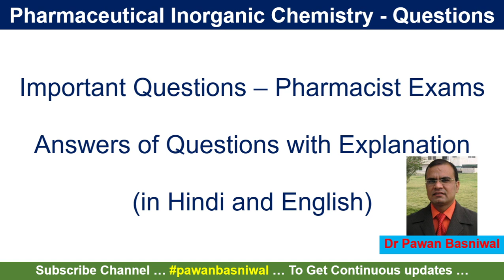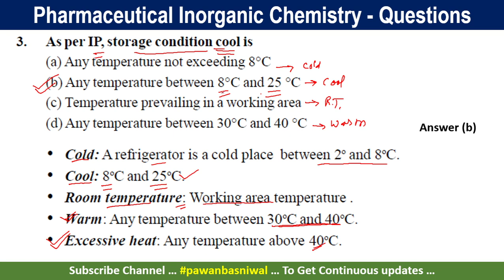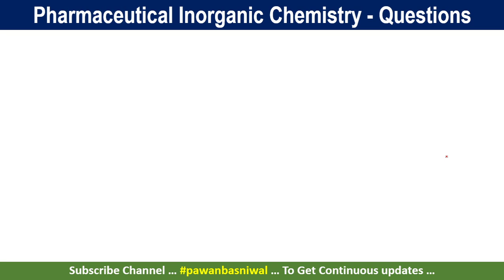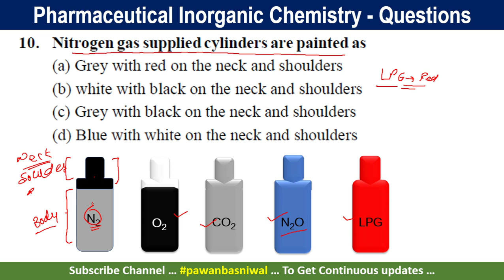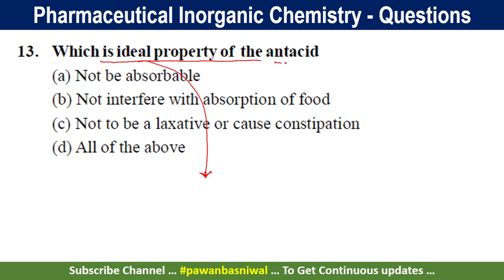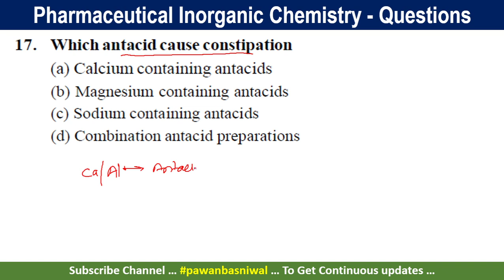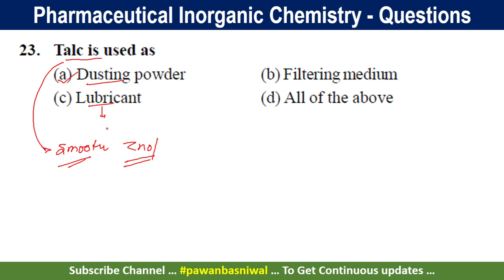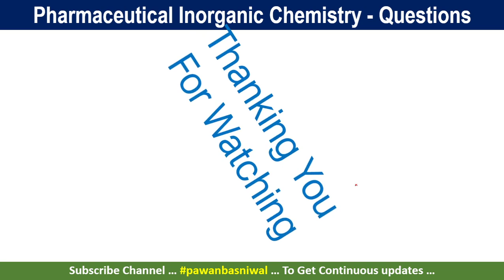Important Questions Part – I || MCQs || Pharm Inorganic Chemistry || Pharmacist Exam || GPAT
Important Questions Part – I (MCQs) (Pharm Inorganic Chemistry) - Detailed description of multiple choice questions - Useful for Pharmacist Recruitment Exam, GPAT, DCO and Drug Inspector Exam, University Exams. Explained in Hindi and English.